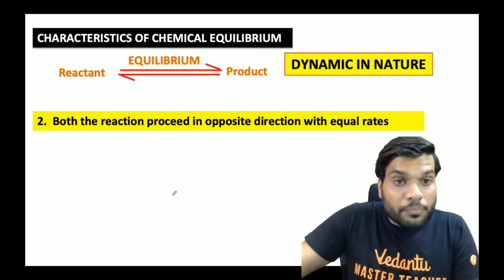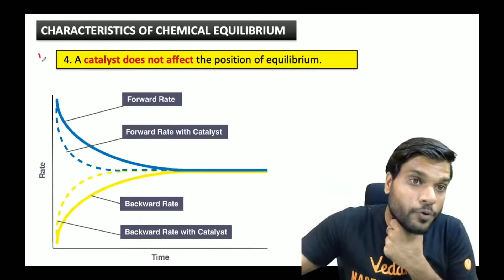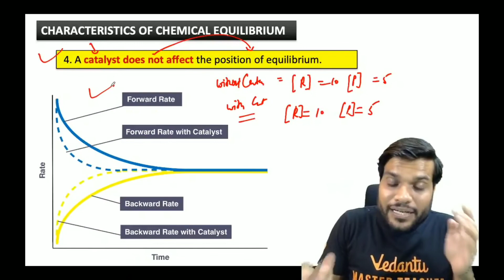Characteristics Of Chemical Equilibrium By Arvind Arora Sir Class 11 Chemistry